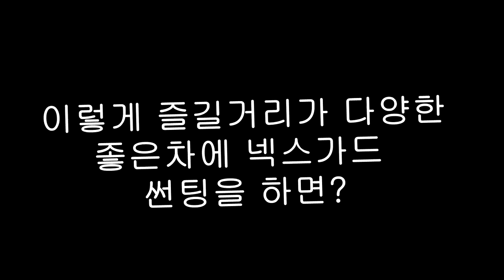넥스가드썬팅# TP100 BMW320D 시공 [썬팅브랜드][루마][3m][레이노][솔라가드][브이쿨][스미스클럽][보배드림][sk엔카][건물썬팅][수입차썬팅][창원썬팅][수원썬팅]